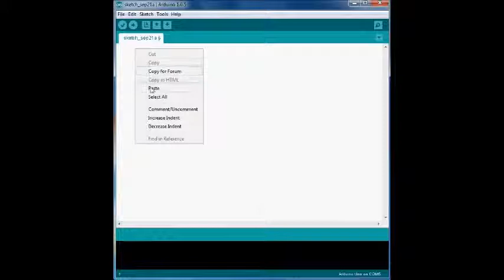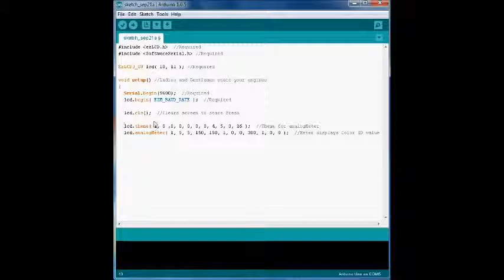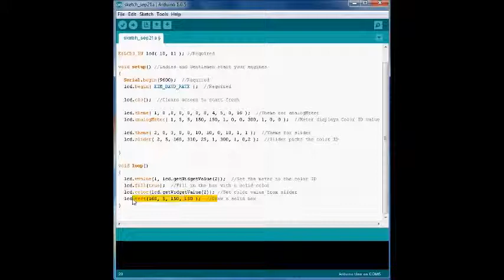arLCD Arduino Touchscreen: Color Picker Demo with Code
A demo of my arLCD Arduino design tool the color picker sketch.  This program allows you to preview and select you favorite colors for your widgets.  Includes code and description.

arLCD Touchscreen with Arduino built in!